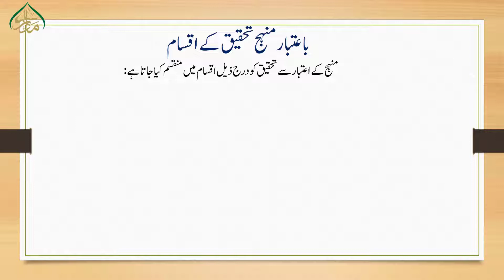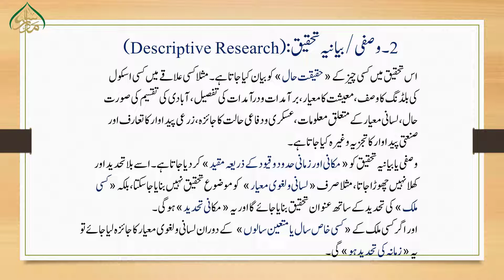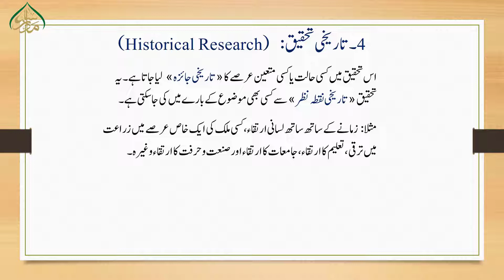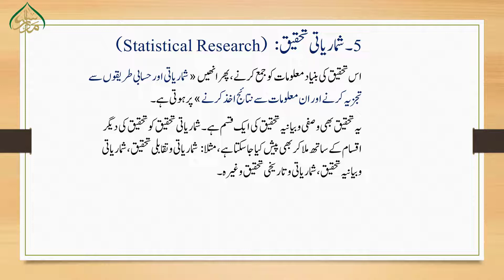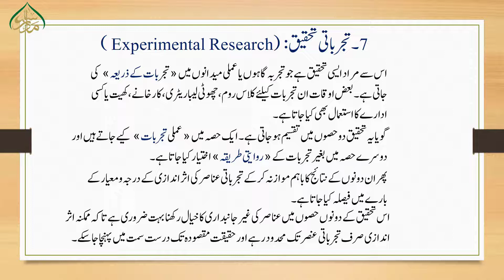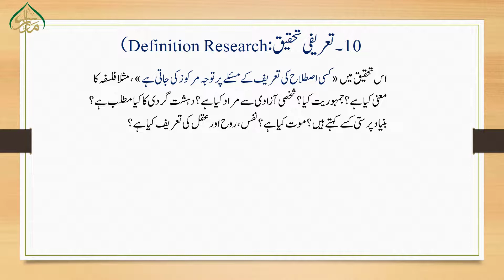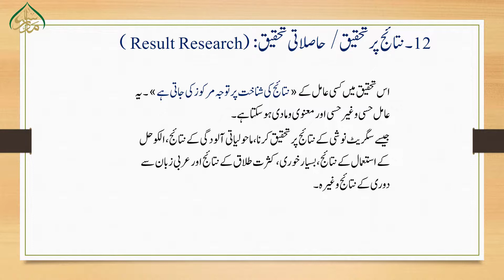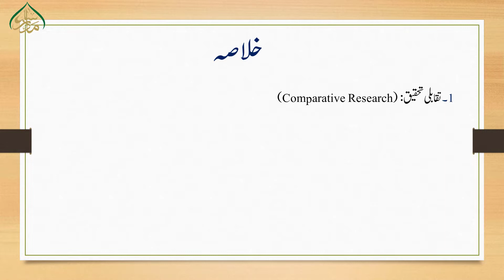منہج تحقیق،سبق:16 منہج کے اعتبار سے تحقیق کی قسمیں /Manhaje-Tahqeeq:Lesson 16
تصنیف وتالیف اور مسئلوں کے حل کیلئے تحقیق وتدقیق بنیادی ضرورت رہی ہے۔ تمام علوم وفنون کی طرح اسلامی علوم کیلئے بھی اصول تحقیق ضروری ہے۔ عصر حاضر می اصول تحقیق مستقل ایک فن بن چکا ہے ۔ ان اسباق میں ان اصول وضوابط کو بیان کیا جن سے واقف ہونا اسلامی محقق طالب علم کیلئے ضروری ہے ۔ اصول تحقیق کو آسان زبان اور عمدہ  میں سمجھنے کیلئے دیکھیے ان اسباق کو۔